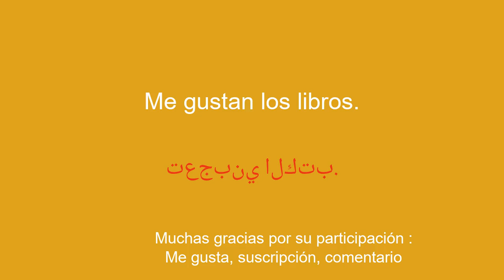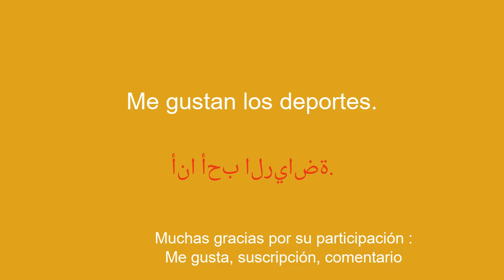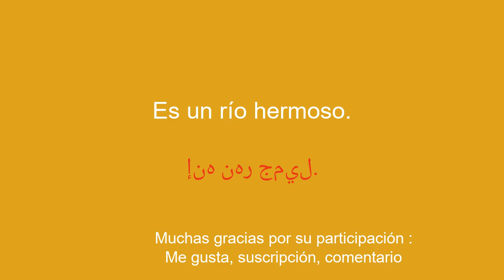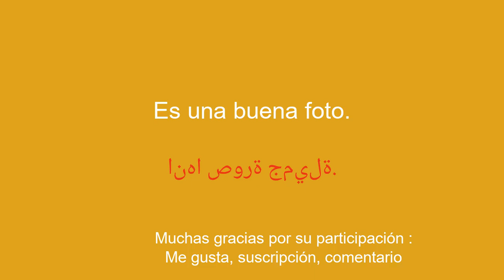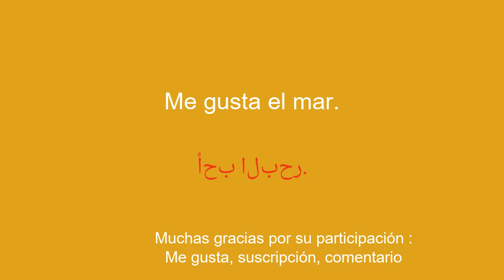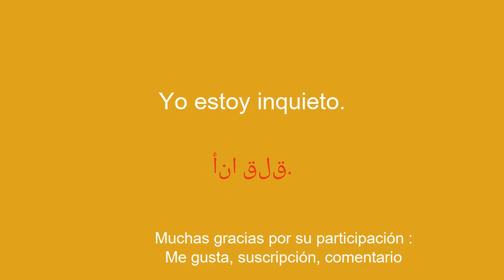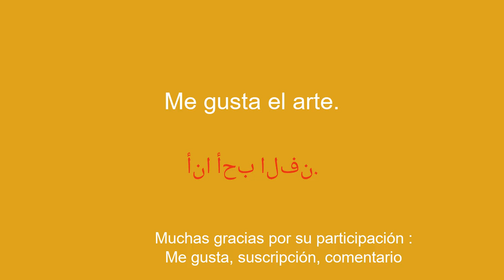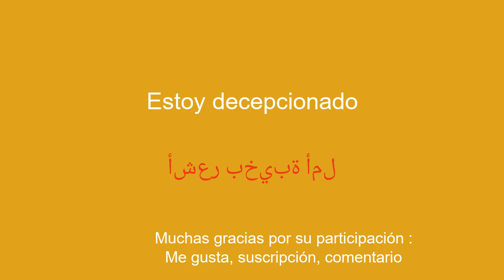50 frases simples para mejorar el árabe fácilmente